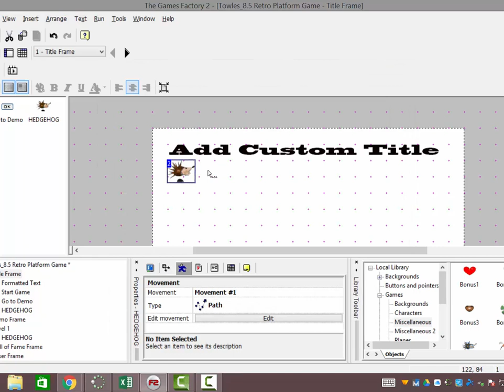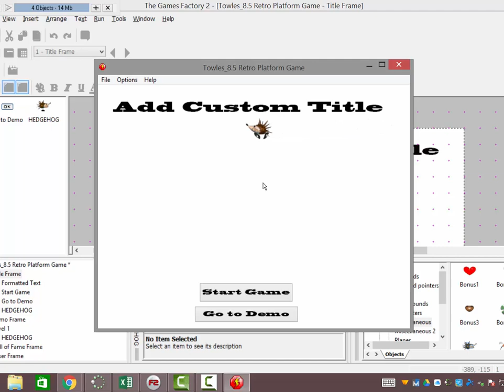8 5 Step 13 Drawing a Path that Loops and Repeats